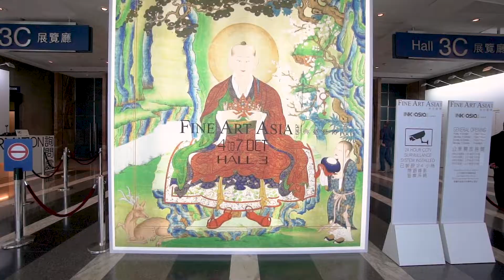Fine Art Asia 2019 Overview